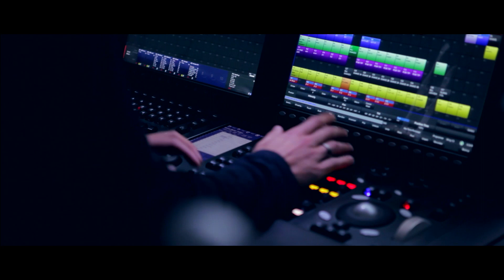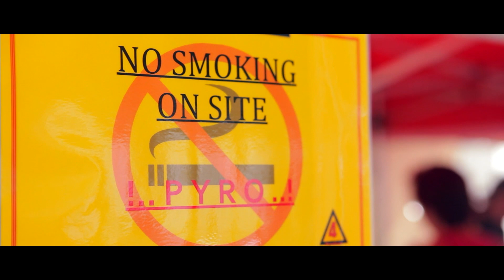Sensation Into the Wild - The Making of (Uncut)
See what it takes to make Sensation 'Into the Wild' come to life in this making of series.